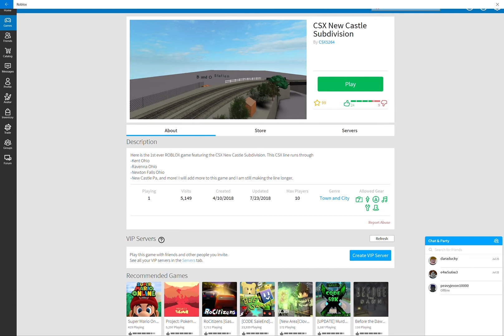Pod Bros: Maxie Riding the Rails and having fun! CSX Life!!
Maxie riding the rails and motorcycles leaving a trail!